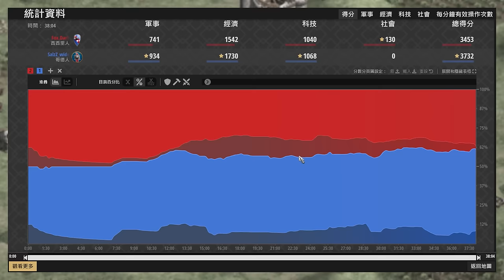【世紀帝國2決定版】阿拉伯極限升城不種田塔攻！？這大招會有料嗎？🤣 哥德 vs 西西里